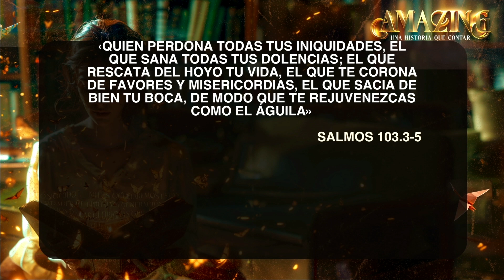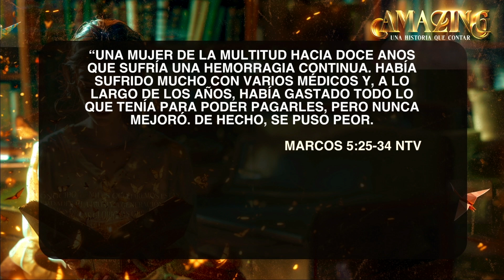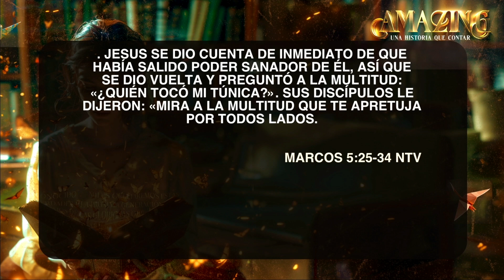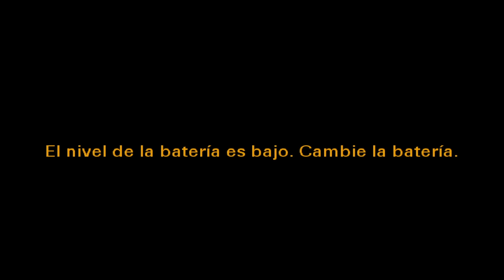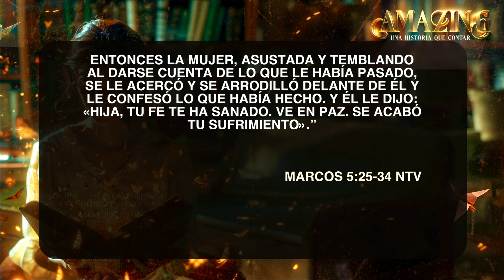Día 1 - Dios escribe una nueva historia - Pra. Malena Delgado - Amazing 2024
¡Bienvenidos a nuestro canal de YouTube! Estamos muy emocionados de tenerte aquí y de compartir nuestro contenido contigo.

Esperamos que cada experiencia de adoración y enseñanza sea relevante para ti, y te ayude a vivir la vida abundante que Jesús vino a darnos.

Te animamos a ser parte de aquellos que nos ayudan a seguir llevando las buenas noticias del evangelio haciendo tu donación

Una vez más, gracias por unirte a nosotros. ¡Esperamos que disfrutes tu tiempo en nuestro canal!